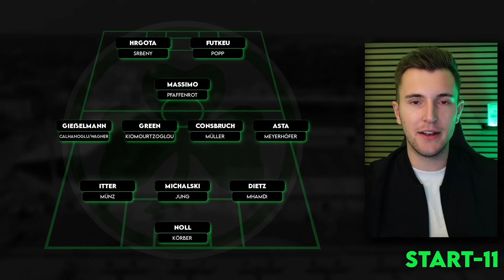2. Liga Check 2024 | SpVgg Greuther Fürth (Folge 14)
2. Liga Check 2024 | SpVgg Greuther Fürth (Folge 14)

Der 2. Bundesliga Check. In den kommenden Tagen werden alle 18 Zweitligisten genauer unter die Lupe genommen. Wer steigt auf, kommen noch neue Spieler und wie lange kann der Trainer im Amt bleiben? Dies und viel mehr erfahrt ihr im 2. Liga Check. Viel Spaß!

00:00 Einleitung
00:44 Letzte Saison
02:15 Abgänge
04:22 Zugänge
06:03 Kader
08:08 Aufstellung
11:07 Gerüchte
12:38 Trainer
13:50 Zielsetzung
14:53 Nächster Verein